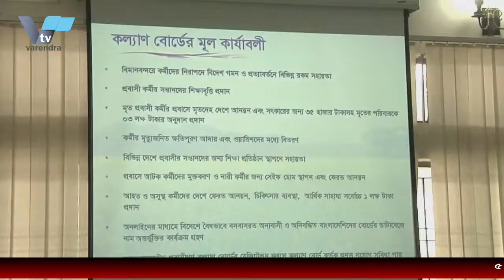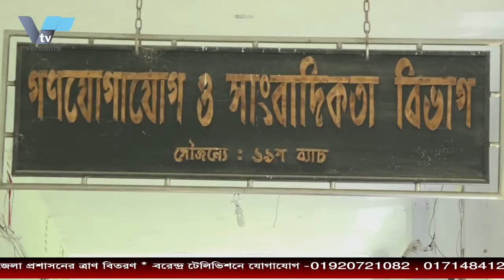শিক্ষার প্রসারে নানামুখী পদক্ষেপ গ্রহণ করেছে সরকার বললেন|শাহীন আক্তার রেনী|varendra.tv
রাজশাহী বহুমুখী বালিকা উচ্চ বিদ্যালয়ের ওয়েব সাইট ফলাফল উদ্বোধন করা হয়েছে। বুধবার সকালে নগরীর সবজি পাড়া এলাকায় অবস্থিত স্কুলটিতে প্রধান অতিথি হিসেবে উপস্থিত থেকে ওয়েব সাইটির ফলাফল উদ্বোধন করেন রাজশাহী মহানগর আওয়ামীলীগের সিনিয়র সহ সভাপতি ও বিশিষ্ট সমাজসেবী শাহীন আকতার রেনী।